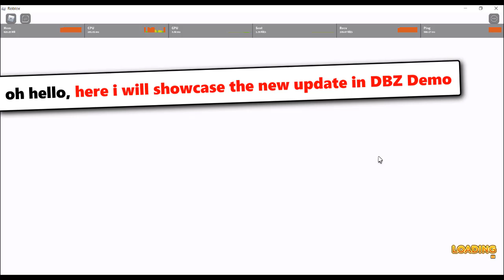Great Ape Boss Event & New Moves Showcase Update In DBZ Demo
In this video i showcased and beaten the new great ape boss event update and showcased the new moves

- Recent videos

- Music credit
1: Budōkai Tenkaichi themes